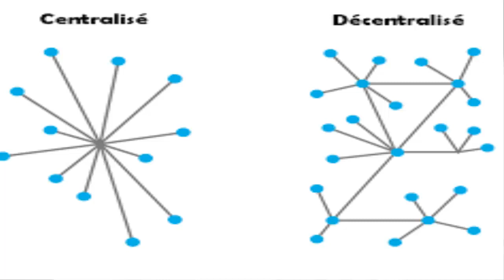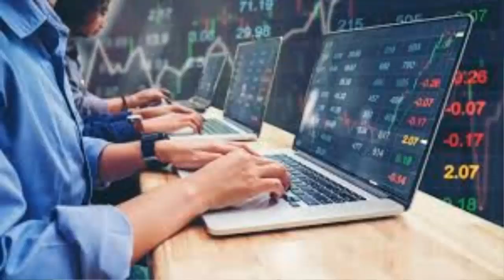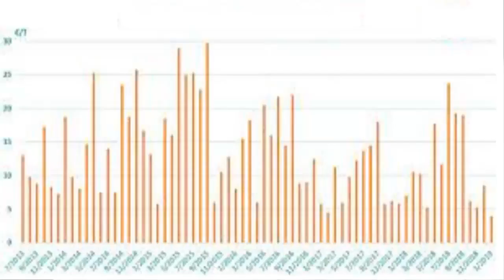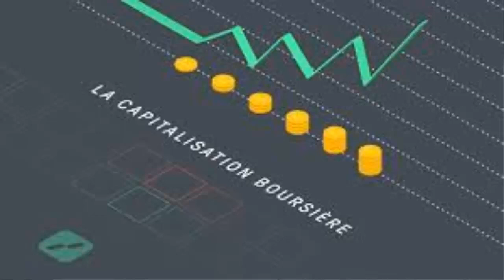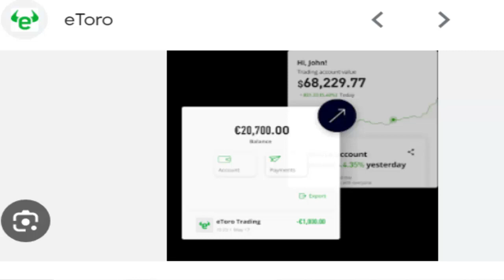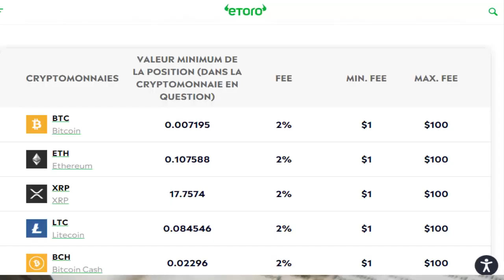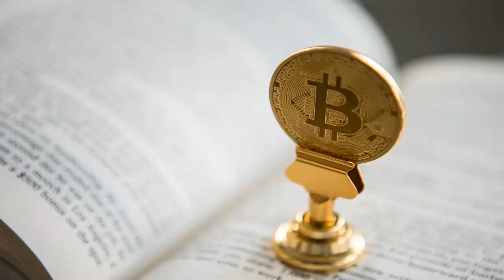comment gagner de l'argent en investissant dans les cryptomonnaies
Dans cette vidéo, nous allons vous présenter les concepts de base des cryptomonnaies et vous montrer comment vous pouvez les utiliser pour générer des revenus.
Nous commencerons par vous expliquer les avantages et les risques associés à l'investissement dans les cryptomonnaies, en mettant l'accent sur la volatilité du marché et les mesures de sécurité à prendre. Ensuite, nous vous guiderons à travers les différentes stratégies d'investissement, telles que l'achat et la conservation à long terme, le day trading, le staking, et bien plus encore.
De plus, nous vous donnerons des conseils pratiques sur la sélection des cryptomonnaies prometteuses, l'analyse du marché, et la gestion de votre portefeuille. Vous apprendrez également comment utiliser les plateformes d'échange et les wallets pour acheter, vendre et stocker vos cryptomonnaies en toute sécurité.
Que vous soyez un investisseur débutant ou expérimenté, cette vidéo vous fournira des informations précieuses pour vous aider à prendre des décisions éclairées dans le monde des cryptomonnaies. Ne manquez pas cette occasion de découvrir comment gagner de l'argent en investissant dans les cryptomonnaies !

Annonce   spéciale